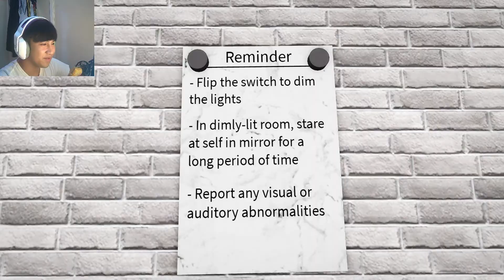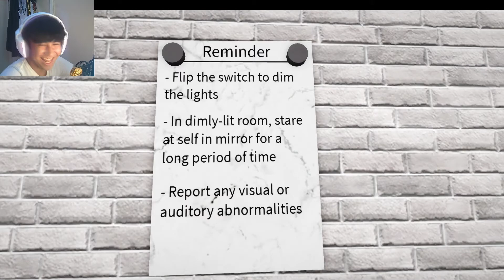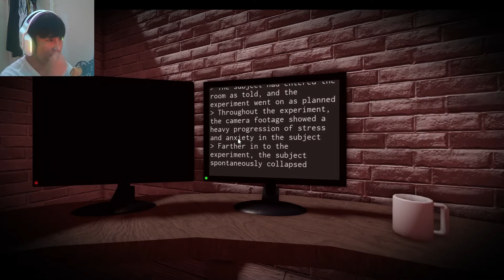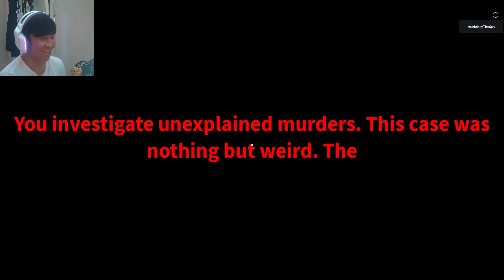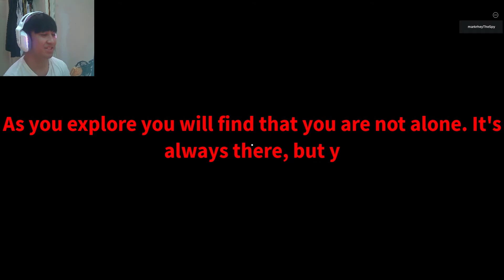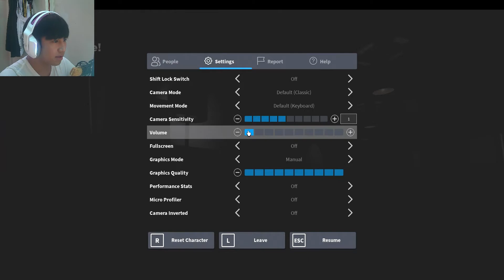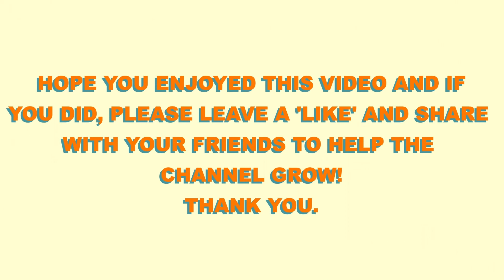ROBLOX HORROR GAMES WITH THE BOYS [SSG #04]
JUST MORE ROBLOX HORROR GAMES...SPOOKY SEASON GETTING LIT